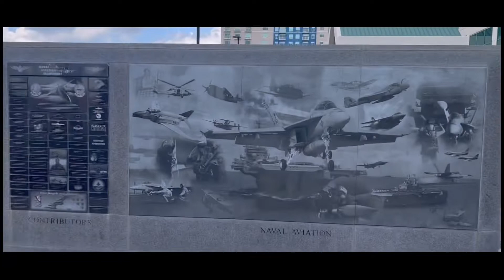Primer día de vacaciónes en Virginia beach